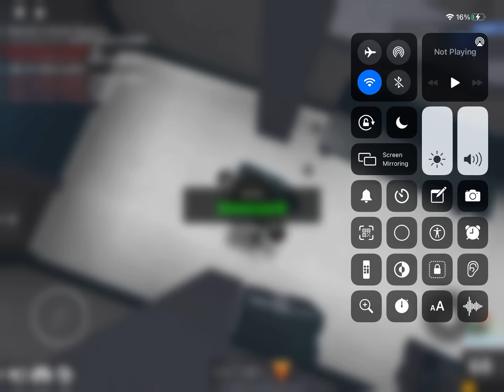Mm2 Secret Christmas Event Place Enjoy!